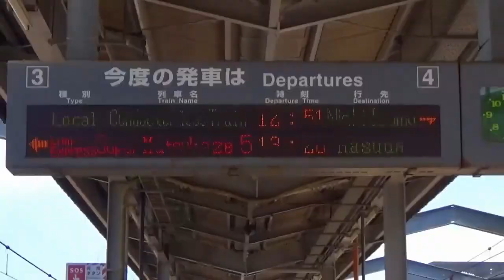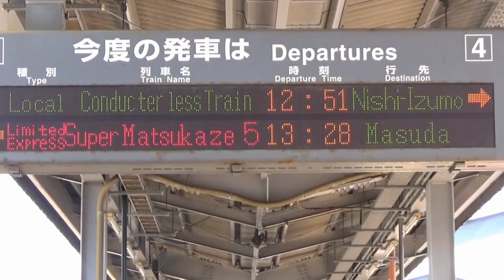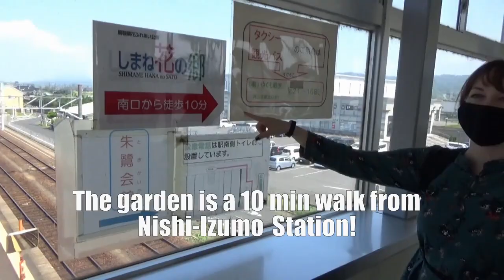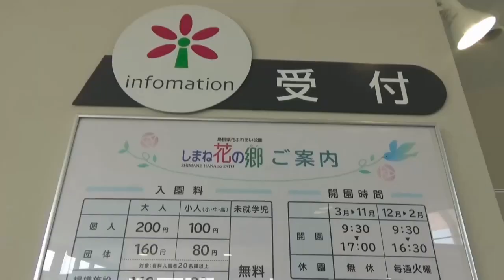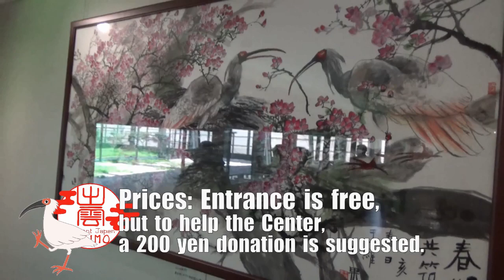Izumo by Train: A Summer Day’s Journey – PART 1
Follow Camila, Jill and Tanja, three Coordinators of International Relations living in Izumo (Shimane, Japan), as they discover the attractions of their city through seasonal visits!
A video made by Ancient Japan Izumo for international residents and tourists visiting the city! We hope you’ll enjoy watching it, and that it will give you ideas for sightseeing in Izumo, AKA the Land of the Gods. It will also give you an idea of what it’s like to travel under Japan’s coronavirus prevention measures.

This is the first part of “Izumo by Train: A Summer Day’s Journey”

To find more ideas for places to visit around Izumo:
Experience this trip from the inside by checking out Camila’s pictures on her Instagram account: @birdmad_
Find her pictures with the hashtag
Find photos of the spring edition with ancientizumospring

Here is the route in this video:

- Café Nakakura
- JR Izumo-shi Station
- JR Nishi-Izumo Station
- Shimane Hana no Sato Botanical Garden
- Izumo Crested Ibis Breeding Center’s Observation Gallery

From Nishi-Izumo Station, you can also access the Izumo Folk Crafts Museum by taking the North exit, the opposite side from South exit we use to visit the botanical garden in the video. The museum is also a 10 min walk from Nishi-Izumo Station!

We hope we can welcome you soon in Izumo, and until then stay safe!